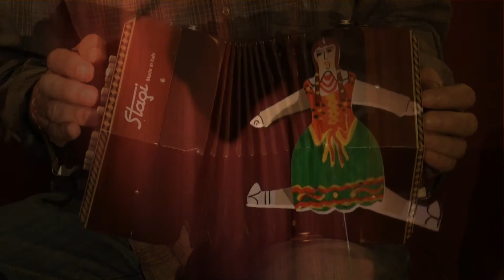Nie Chciała Mu Dać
MrPoloniaMusic